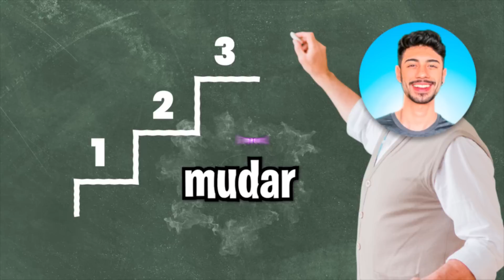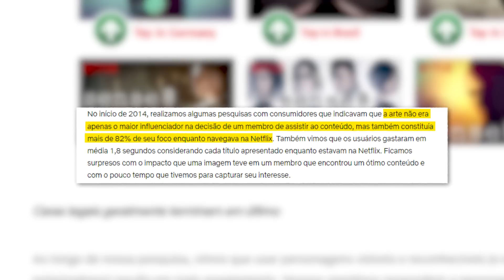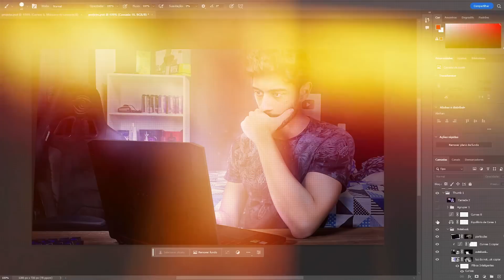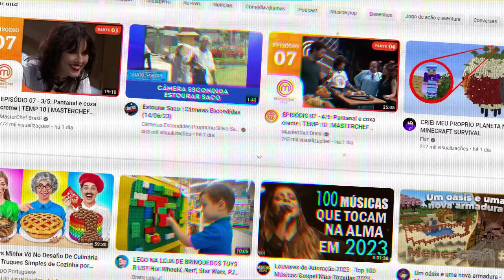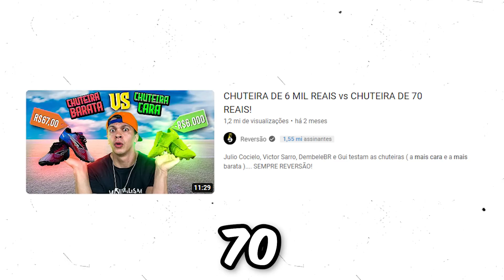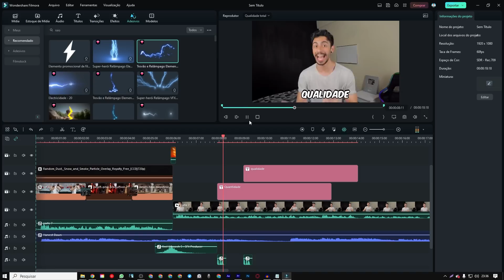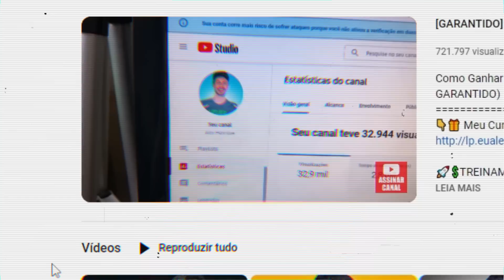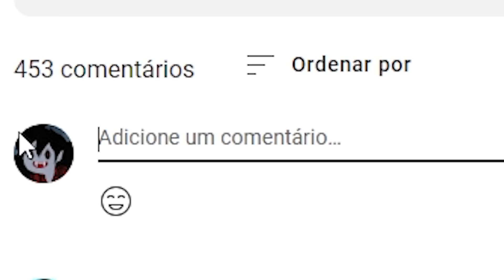Como criar um vídeo matador no Youtube ( para explodir seu canal )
Clique aqui para pegar seu acesso ao meu curso GRATUITO DE YOUTUBE!

A atenção das pessoas hoje em dia é super disputada, são tantas notificações que a concorrência já não é mas entre pessoas do seu mesmo nicho dentro do youtube. Para isso criar um vídeo que der certo no youtube hoje requer levar alguns pontos em consideração, então vem comigo que vou te mostrar tudo nesse vídeo sobre como criar um vídeo matador no youtube!
🚨 LINKS RECOMENDADOS 🚨

👇 Meu treinamento METODO CRIADOR DE SUCESSO!

Participe do meu canal no TELEGRAM para dicas e novidades sobre Youtube!🚀